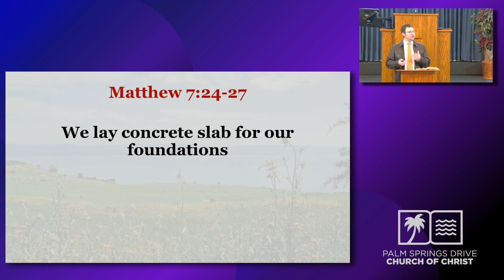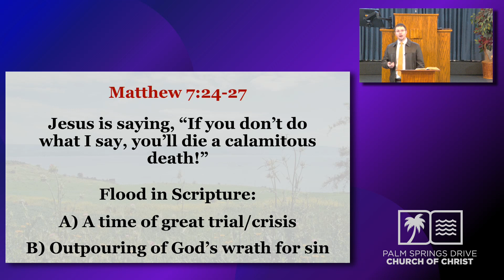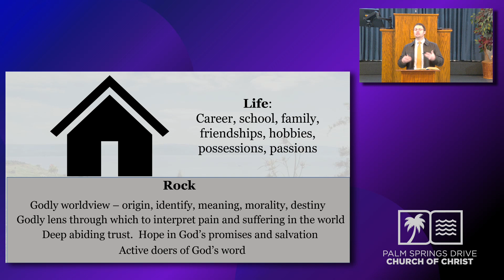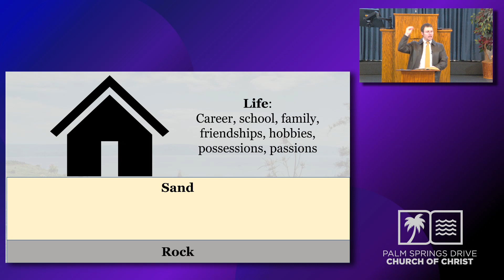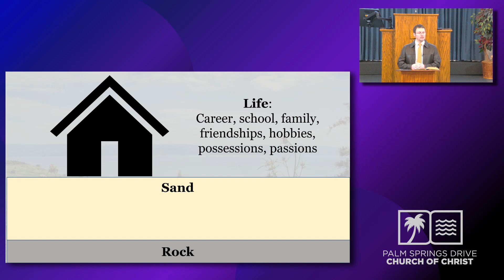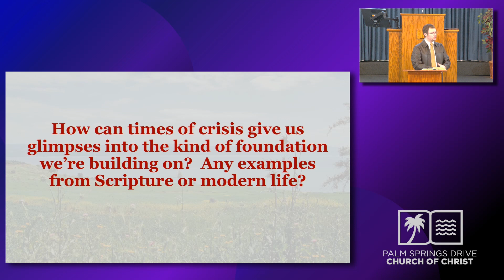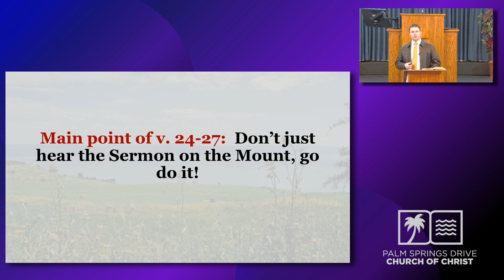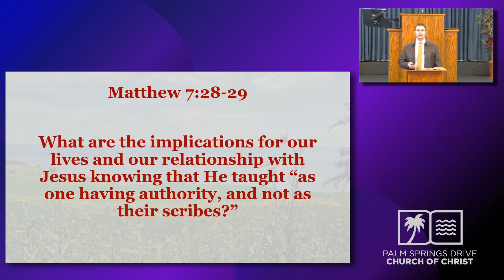Matt 7 24 29 Messerli 12 25 2022